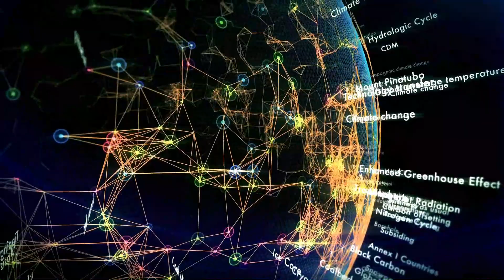TEMPORADA CICLONICA en El Caribe - Asi son los huracanes que acechan el Caribe RD PR CU US 🌊🌀⚠️⚡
Debido a su ubicacion geografica y a las caracteristicas de su clima el caribe es zona altamente vulnerable a los efectos de los huracanes uno de los fenomenos atmosfericos mas catastroficos y destructivos los cuales con el cambio climatico se estan haciendo cada vez mas frecuentes y peligros en esta zona del planeta.

video: MY VIDEO HURRICANE MARIA BAYAMON PUERTO RICO 201[1]